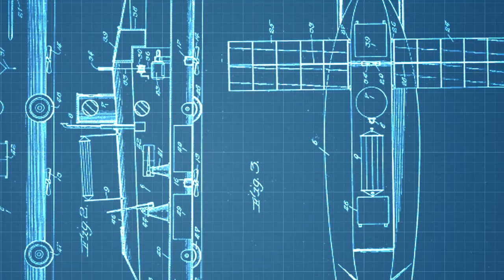Terrafugia STEM Presentation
COO Anna Mracek Dietrich, and CEO Carl Dietrich, the co-founders of Terrafugia, address the 10th annual Massachusetts STEM Summit at Gillette Stadium in Foxboro, MA.